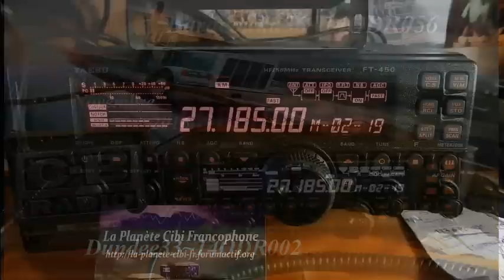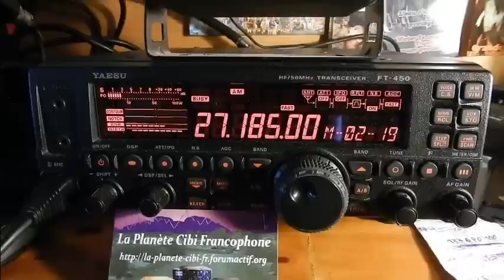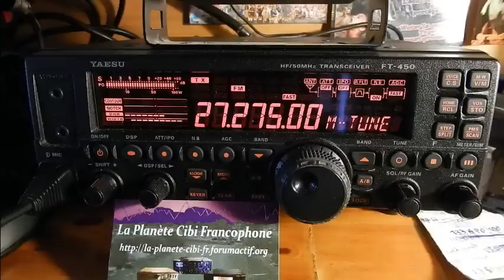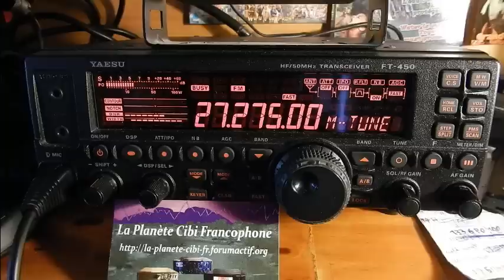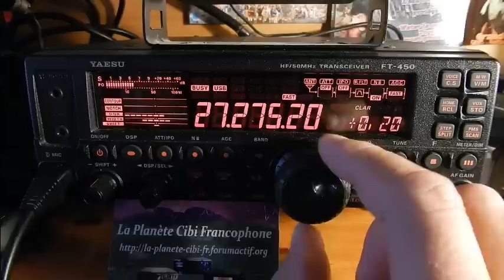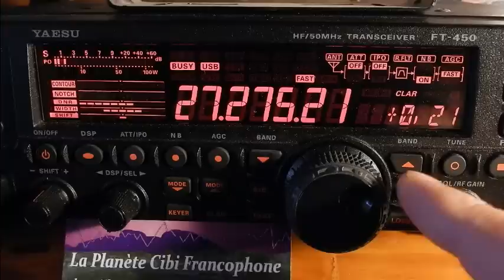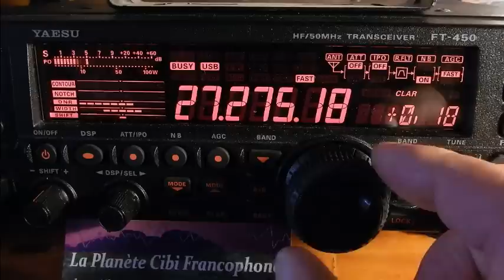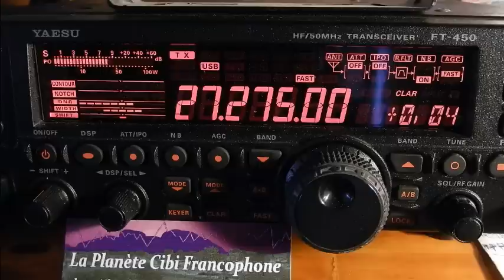Cibi 30 11 2016 QSO AM FM USB Baracouda56 Dundee33 Y FT 450AT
Voilà l'avantage des postes multimodes (AM/FM/USB/LSB). ;)
30 Novembre 2016 QSO AM-FM-USB sur le canal 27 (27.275Mhz) avec Baracouda56  - Dundee33 14DR33 Y.FT-450AT
73'51 de Dundee33 ~ 14DR33 ;)